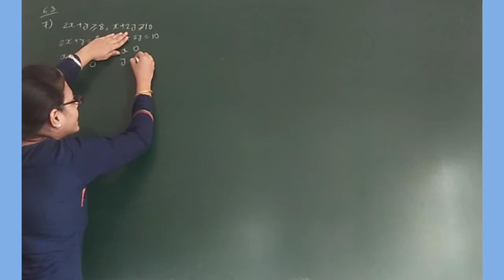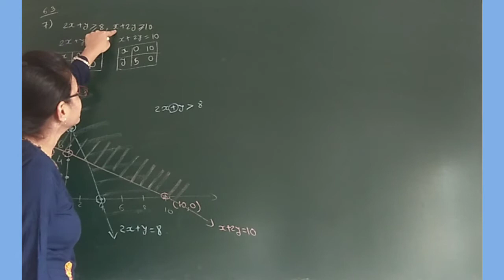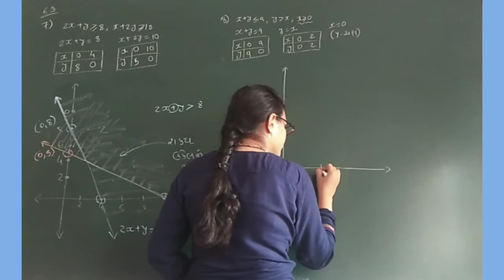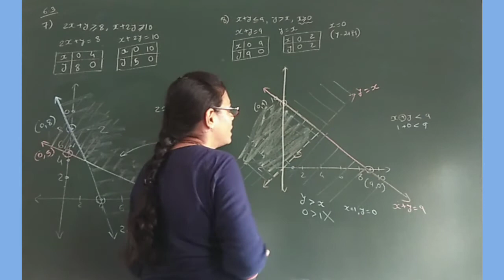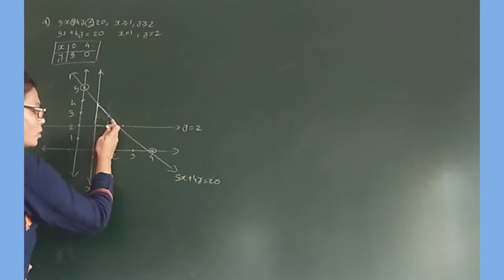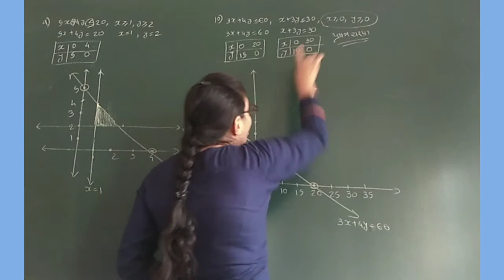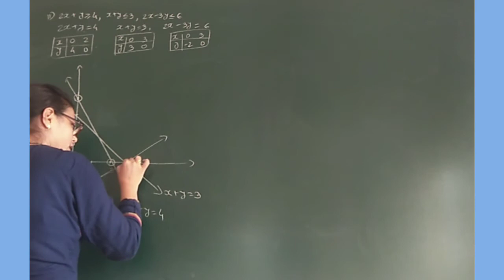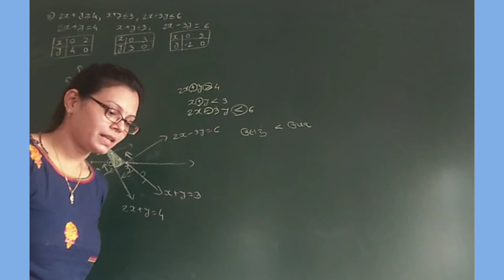11th maths guj. ex 6.3 que 7 to 11